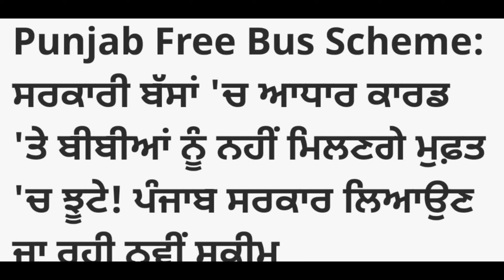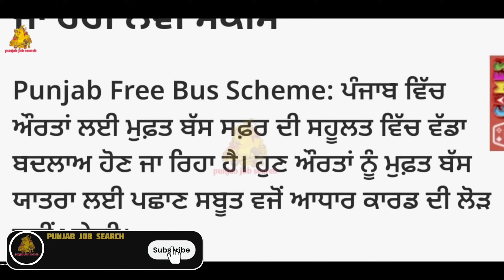ਔਰਤਾਂ ਦਾ ਫ੍ਰੀ ਬੱਸ ਸਫ਼ਰ ਬੰਦ! | Free Bus Sarvice Punjab Ledies 24 | free bus Sahulat 24